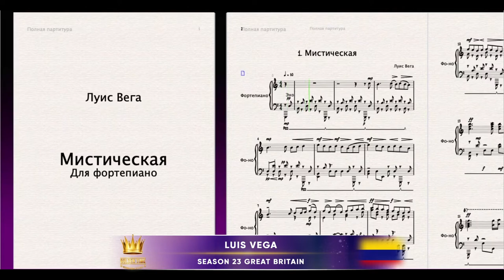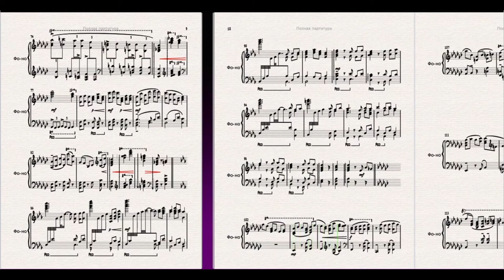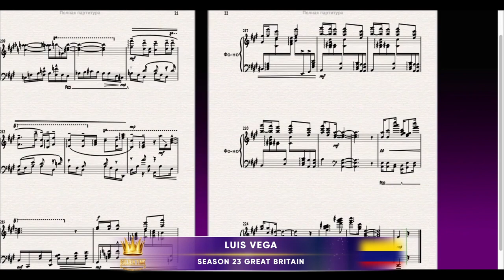Golden Time Talent | 23 Season | Luis Vega | GT23-0651-1851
Имя участника или коллектив: Luis Vega

Страна: Colombia

Город: Bogotá

Название конкурсной работы: Мистическая

Педагог: Кузьмин Алан

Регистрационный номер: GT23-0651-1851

Номинация: Композитор. Инструментальная музыка

23 Season

Участие в других конкурсах и фестивалях / творческие достижения: Музыкой занимаюсь с 10 лет, закончил Национальный университет Колумбии как Симфонический перкуссионист. Учусь в магистратуре в Челябинске, мне присуждено III место на Международном конкурсе молодых Композиторов имени С.С. Прокофьева. Умею играть на индийских инструментах "Табла", "Сантур".